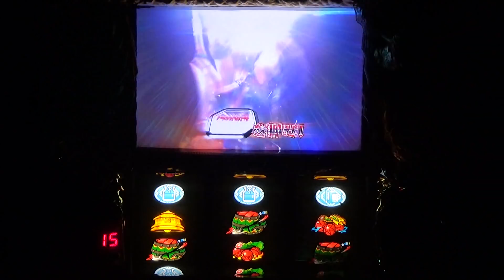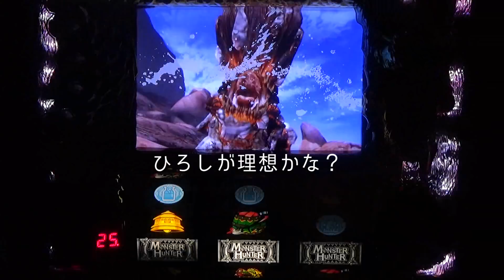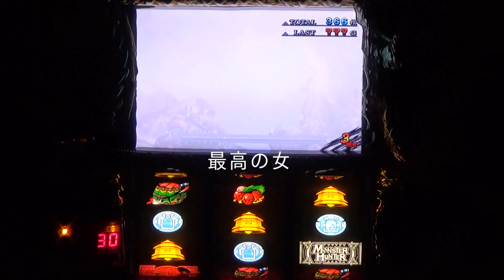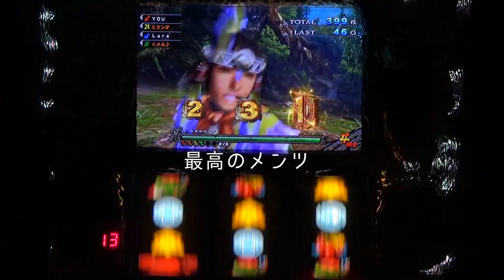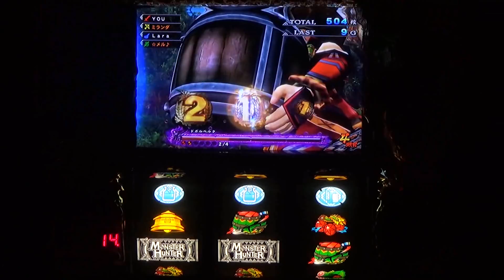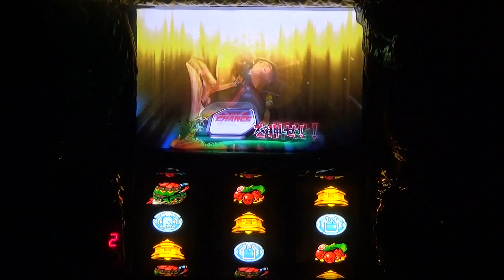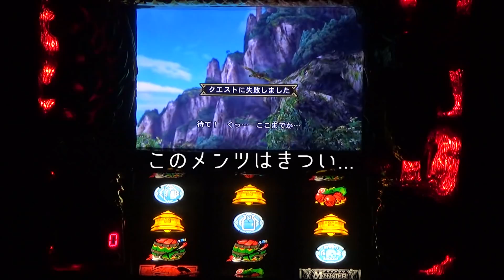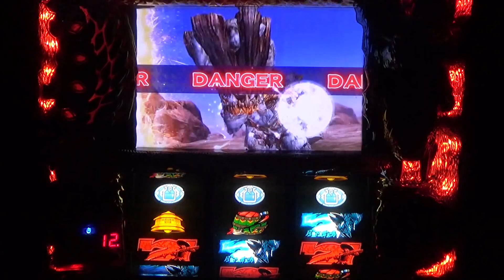【設定６】モンスターハンター月下雷鳴 大量討伐の軌跡 part9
休日は家でモンハン月下を打つことが多くなりました。